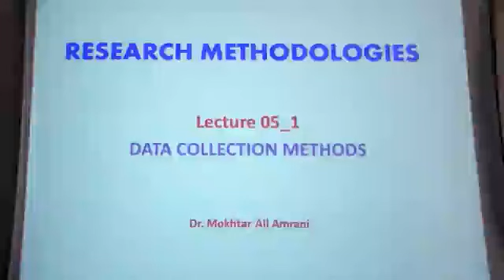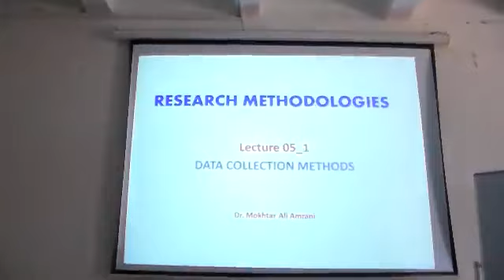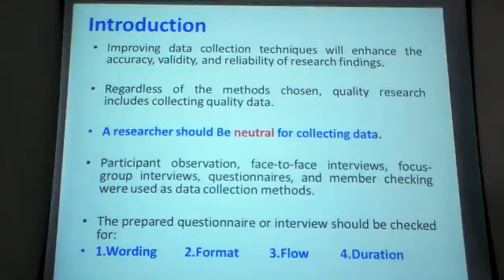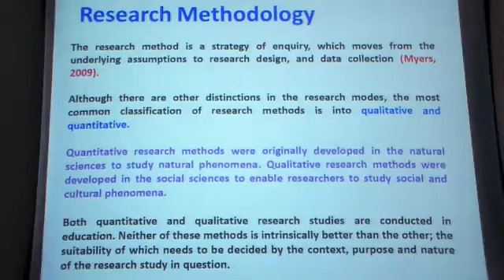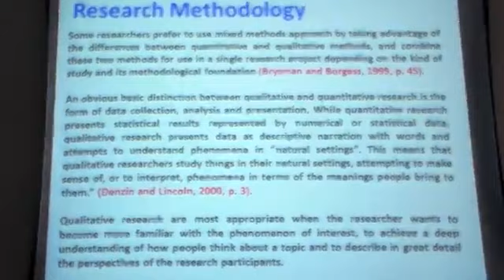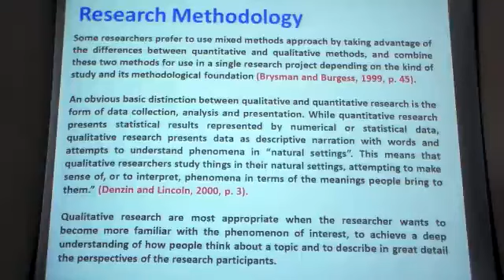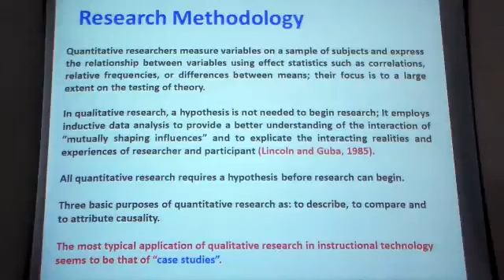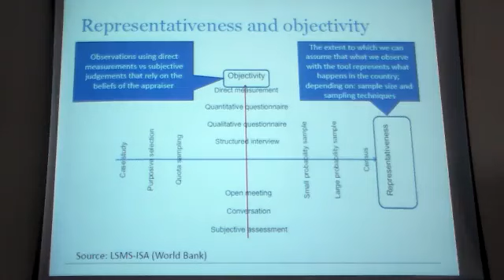RM ME&M B5 Lec5part1- 9